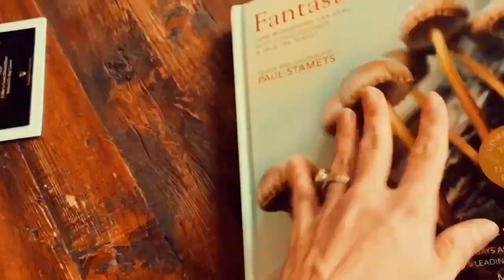Fantastic Fungi Book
Fantastic Fungi is at the forefront of a mycological revolution that is quickly going mainstream. In this book, learn about the incredible communication network of mycelium under our feet, which has the proven ability to restore the planet’s ecosystems, repair our health, and resurrect our symbiotic relationship with nature. Fantastic Fungi aspires to educate and inspire the reader in three critical areas: First, the text showcases research that reveals mushrooms as a viable alternative to Western pharmacology. Second, it explores studies pointing to mycelium as a solution to our gravest environmental challenges. And, finally, it details fungi’s marvelous proven ability to shift consciousness.

Motivating both the visually stunning film and this follow-up book is an urgent mission to change human consciousness and restore our planet.